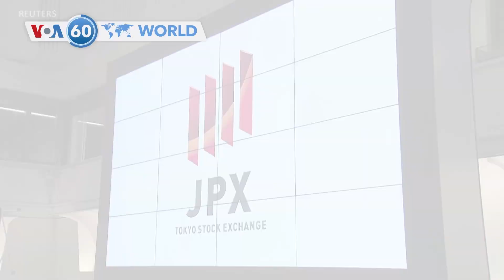VOA國際60秒：2024年8月7日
1. 泰國憲法法院下令解散前進黨，禁止領袖皮塔在未來10年加入任何政黨從政
2. 諾貝爾和平獎得主尤努斯將領導孟加拉臨時政府
3.  德國克羅夫鎮的一家旅館倒塌，至少兩人死亡多人受傷
4.  亞洲股市在星期三造好，日經指數在日本央行對加息採取謹慎立場後反彈
5.   一架直升機在加德滿都附近的森林墜毀機上5人全數罹難，包括4名中國公民
**翻墻上網辦法**
翻墻軟件: